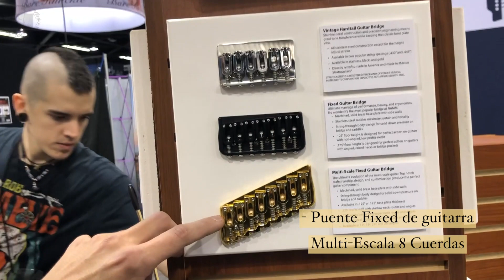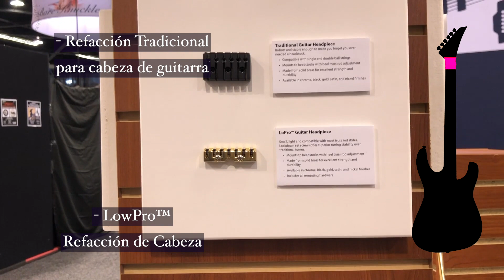Hipshot Products GUITARRA - NAMM SHOW 2020 - Reseña en Español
Desde el booth de Hipshot Products en NAMM Show 2020 con los productos para guitarra eléctrica!!!

NUEVOS MODELOS y el ya conocido catálogo de la marca!!!